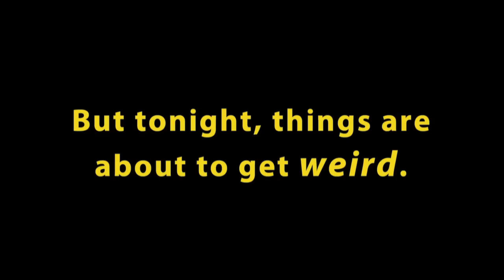"The Addams Family" Trailer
The Addams Family brings the darkly delirious world of Gomez, Morticia, Uncle Fester, Grandma, Wednesday, Pugsley and, of course, Lurch to life. It's a "classic, full-tilt, fast paced, old-fashioned musical comedy!" (Chicago Tribune).